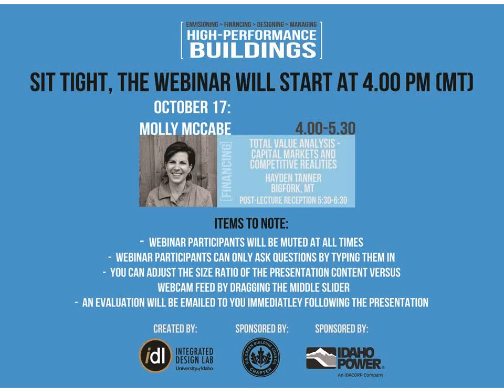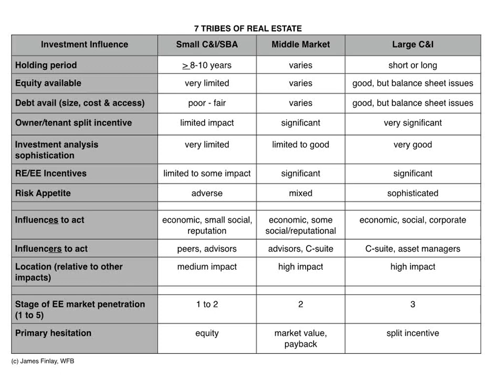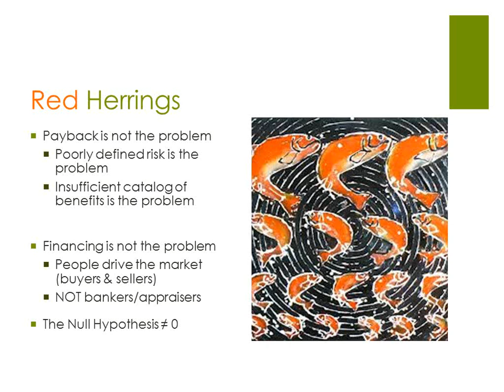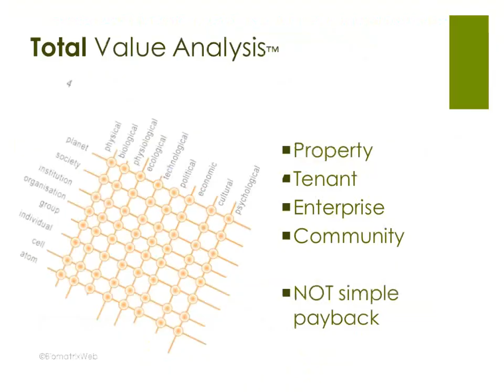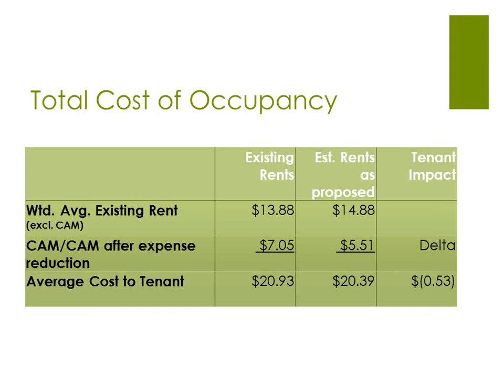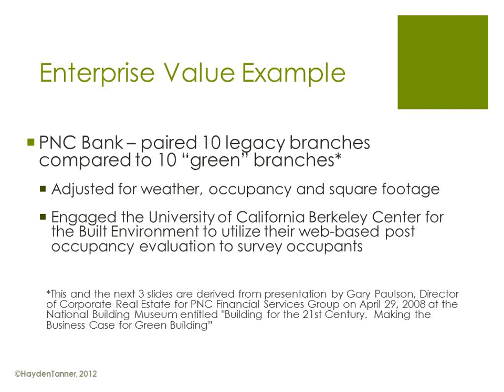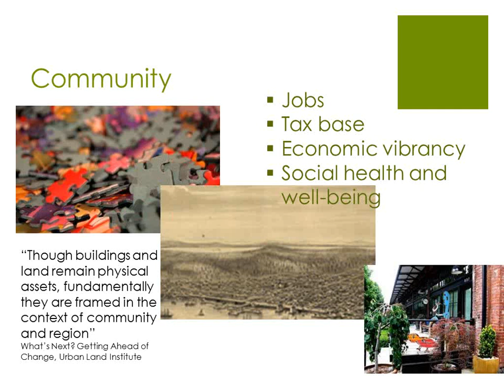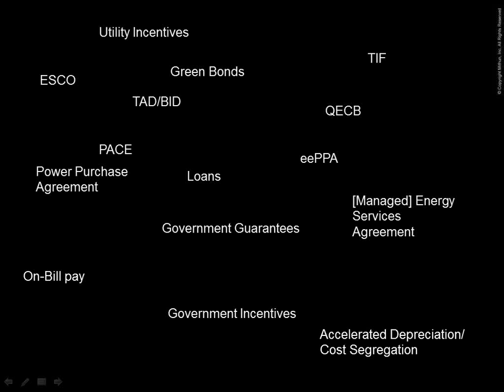2013 FLS - "Total Value Analysis..." - Molly McCabe, HaytenTanner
TOPIC: The market requires a vastly different business case for owners, one that looks at the total value of sustainability and includes the full range of non-energy as well as energy, benefits. Decisions around sustainability need to quickly move beyond neat rows of check boxes (and simple payback) to the messy complexity of real life. There exists a quantifiable suite of integrated payoffs at the property level that accrue to both owner and occupants, as well as at enterprise and community levels. Change happens when we are able to articulate the benefits in the context of this complexity and make this the primary source of inspiration and the lever for action vs falling into the trap of easy black and white answers. In this evolved business model, sustainability and deep retrofits effectively future-proof a building against functional and economic obsolescence, while increasing the stability and predictability of the income stream. The resulting methodology both quantifies and monetize the results - at the property, tenant, enterprise and community levels and looks to provide the means to fund it.

PRESENTER: Founder and President of Hayden Tanner, Molly is a management consultant and strategic advisor to global organizations and governmental agencies. Grounded in more than 20 years of experience in commercial real estate and business consulting, she is an innovator in the field of finance, sustainability and the monetization of deep energy retrofits. She has a unique, comprehensive and quantitative understanding of the triple bottom line and takes a systems approach in cultivating practical solutions and strategies to accelerate the emergence of resilient buildings and vibrant, sustainable cities.

Molly is the author of the book: Practical Greening: The Bottom Line on Sustainable Property Development, Investment and Financing as well as several research reports. She is an active member of the Urban Land Institute's (ULI) Responsible Property Investment Council and Climate and Land Use Advisory Panel (CLUE) and is a Research Fellow for the Responsible Property Investing Center. Before starting her entrepreneurial career, she spent several years in corporate America. Originally from San Francisco, she now lives with her family in Northwest Montana.